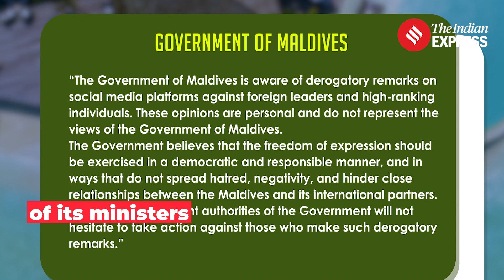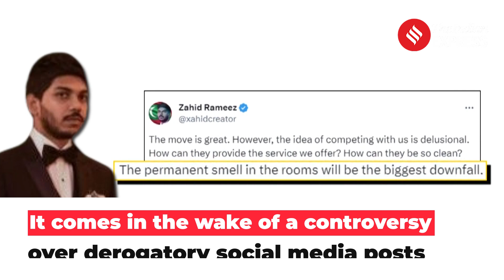Maldives Controversy: Travel Agency EaseMyTrip Suspends Maldives Bookings Due to Controversy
Maldives Controversy: EaseMyTrip, a travel agency, has suspended all flight bookings to the Maldives on its website, as announced by co-founder and CEO Prashant Pitti on Monday. This decision is linked to the Maldives government's suspension of three ministers and is rooted in a controversy surrounding derogatory social media posts against Indian Prime Minister Modi during his Lakshadweep visit.